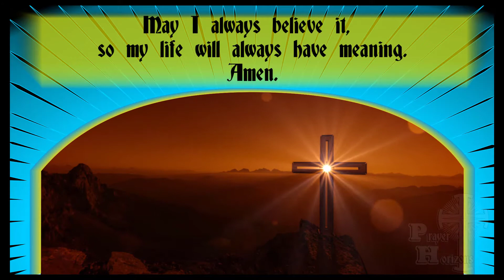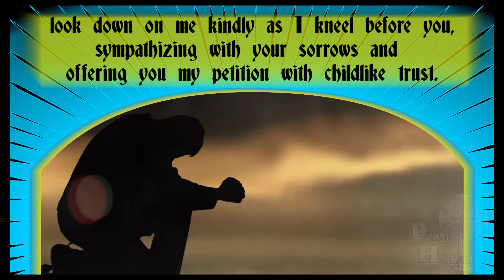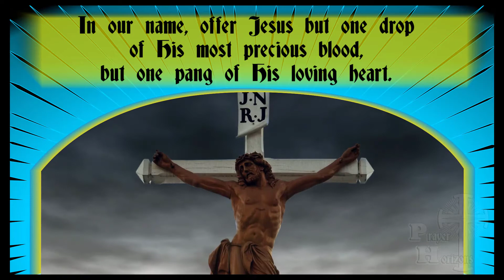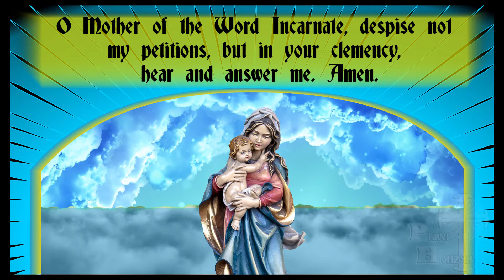O Mother Most Holy Sorrowful Queen of Martyrs Novena Eighth Day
Our Lady of Sorrows Novena Day 8. This video O Mother Most Holy Sorrowful Queen Of Martyrs Novena Day 8 is a YouTube novena. THERE ARE NINE  NOVENA DAY YOUTUBES; ONE FOR EACH DAY OF THE NOVENA.

                          DON’T WORRY IF YOU COME TO THIS LATE
IF YOU MISS A DAY THERE ARE LINKS IN THE VIDEO AND IN THE DESCRIPTION SO YOU CAN GO TO THE DAY YOU NEED or DO A FEW DAYS TO CATCH UP.

This novena for our Mother  and Most Holy Sorrowful Queen Of Martyrs (Our Lady of Sorrows) can be said 9 days in a row (1) ANYTIME, especially (2)  ENDING OR STARTING ON  SEPTEMBER 15  AND (3) ENDING OR STARTING ON VIERNES DE DOLORES (FRIDAY OF SORROWS), which takes place exactly one week before Good Friday (Friday before Palm Sunday ) as a solemn, pious remembrance of the sorrowful Blessed Virgin Mary. This novena can be prayed for healing or special intercessions such as protection from violence, illness and depression.
The Seven Sorrows (or Dolors) honor sorrowful  events in the life of the Blessed Virgin Mary. This popular devotion began  in 1232 by the Servite Order. The 7 Sorrows of our Blessed Virgin Mary Mother of God are:

1. The prophecy of Simeon (Luke 2:25-35)
2. The flight into Egypt (Matthew 2:13-15)
3. Loss of the Child Jesus for three days (Luke 2:41-50)
4. Mary meets Jesus on his way to Calvary (Luke 23:27-31; John 19:17)
5. Crucifixion and Death of Jesus (John 19:25-30)
6. The body of Jesus being taken from the Cross (Psalm 130; Luke 23:50-54; John 19:31-37)
7. The burial of Jesus (Isaiah 53:8; Luke 23:50-56; John 19:38-42; Mark 15:40-47)

It concentrates on the emotional pain that the Passion of Jesus Christ caused to his mother, the Blessed Virgin Mary, who is venerated under the title Our Lady of Sorrows and Queen Of Martyrs. In the Philippines, during VIERNES DE DOLORES , candle-lit religious floats carry a statue of Our Lady of Sorrows in procession through the streets.
Our Lady of Sorrows is the Patronesses of Poland and  patron saint of people named Dolores, Dolorita, Lola and Pia.
 St. Alphonsus also provides 4 promises  Jesus made for those devoted to his Mother’s sorrows. First, that those who before death invoke the Divine Mother in the name of her sorrows should obtain true repentance of all their sins.
Second, that He would protect all who have this devotion in their tribulations, and that He would protect them especially at the hour of death.
Third, that He would impress upon their minds the remembrance of His Passion, and that they should have their reward for it in heaven.
Fourth, that He would commit such devout clients to the hands of Mary, with the power to dispose of them in whatever manner she might please, and to obtain for them all the graces she might desire.”